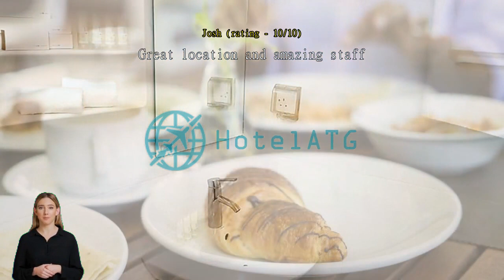Amina Residency - Luxury Stay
You'll love the exceptional convenience during your stay at Amina Residency - Luxury Stay, located right in the heart of the city center, with an easy access to everything in Male City and Airport.
Travelers are guaranteed to have a hassle-free stay with all the amenities and services provided by Amina Residency - Luxury Stay. Your explorations of Male City and Airport can be assisted with the taxi services available here. You'll have no problem planning out your days and transportation needs with front desk services including concierge service, express check-in or check-out and safety deposit boxes.
Wear your favorite outfits again and again thanks to the dry cleaning service and laundry service offered at Amina Residency - Luxury Stay. In-room conveniences such as room service and daily housekeeping will make staying in a great choice. You can also get small travel items and sundries at the convenience stores without having to leave the Amina Residency - Luxury Stay. The hotel is entirely non-smoking.
Rooms at Amina Residency - Luxury Stay are designed with the guest in mind. To enhance your stay, some rooms at the hotel come with linen service, blackout curtains and air conditioning. The specially-designed rooms at Amina Residency - Luxury Stay offer a layout option like a balcony or terrace. The hotel's in-room entertainment is second to none, with television and cable TV provided to guests in select rooms.
You may be assured to know that a refrigerator, a coffee or tea maker, bottled water, instant coffee, instant tea and mini bar are available in some select rooms. You can stay fresh and clean with a hair dryer, toiletries, bathrobes and towels provided in some of the guest bathrooms.

Wake up with no worries at Amina Residency - Luxury Stay, where breakfast is provided free of charge. What's better than a good cup of coffee? Start every vacation day at the hotel with an energizing cup of quality coffee. Throughout your stay, choose from a variety of delicious dining options at the hotel. Regardless of any dietary restrictions you may have, you'll eat well at Amina Residency - Luxury Stay which has a selection of halal options.
Once there, be sure to check out bar for some in-house nighttime fun.

Venture outside the hotel and explore Male City and Airport. Tourists travel from around the world to see Mulee-Aage (President's Palace), which is an easy visit just 240 m away. Learn about the city's art history with a day at National Museum located 440 m away, where you can see collections by famous artists. Photograph yourself in front of People's Majlis (The Parliament) located 130 m away, which people travel great distances to see.

Travelers who stayed here really appreciated the location, scoring it better than 91% of the city's other options.
This hotel's staff and services score higher than 88% of accommodations in the city.